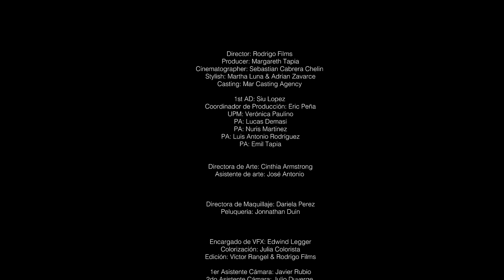La Ross Maria - Mi Plan Contigo ( Video Oficial )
Director : Rodrigo Films
Productor : ElBabyR
Sello Discográfico: 829Music Mundial LLC